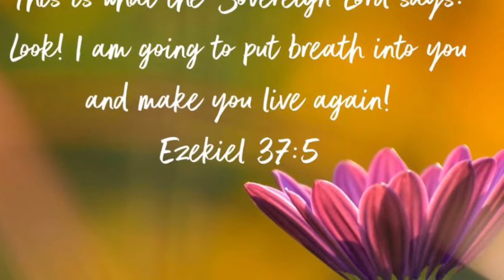My MS Origin Story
This video discusses what happened when I was first diagnosed with Multiple Sclerosis.